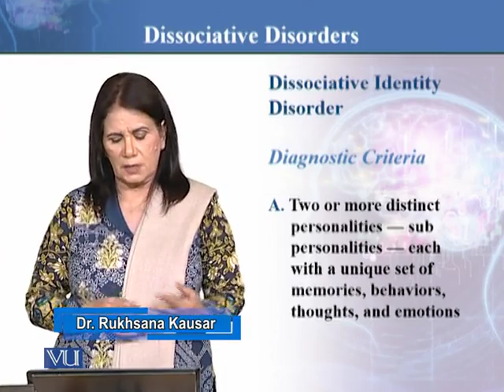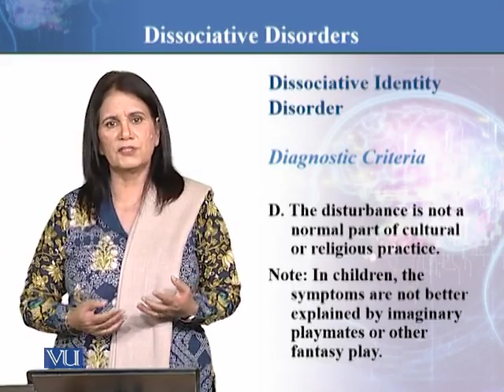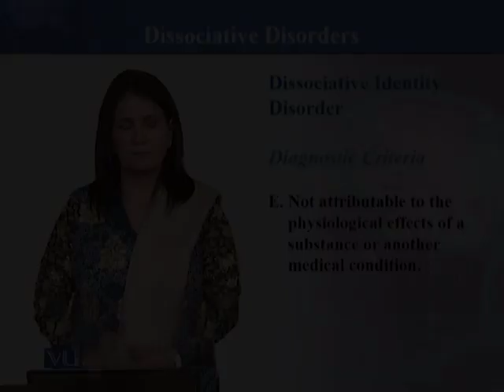PSY404_Topic127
Dissociative Identity Disorder I
Dr. Rukhsana Kausar